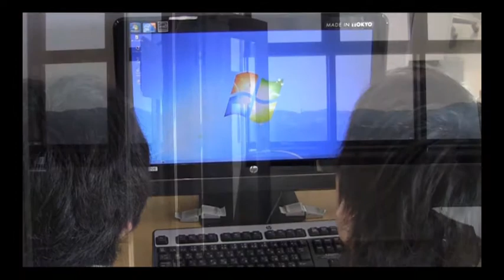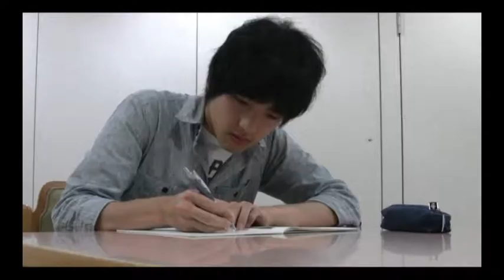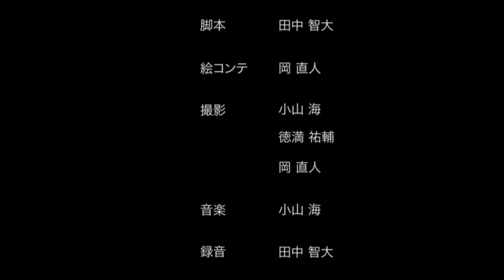影鬼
2012年度
関東学院大学
工学部情報ネットメディア工学科映像クリエーションコース
「メディアワークショップ」
学生作品
チーム名：とりあえず.P